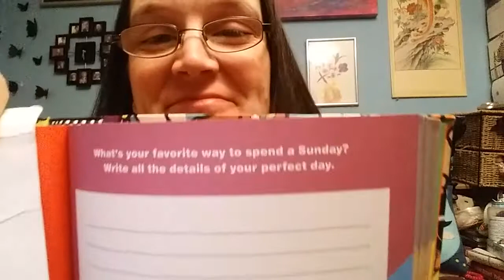365 Days: My inspired life - Day_210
What is your favourite way to spend a Sunday?